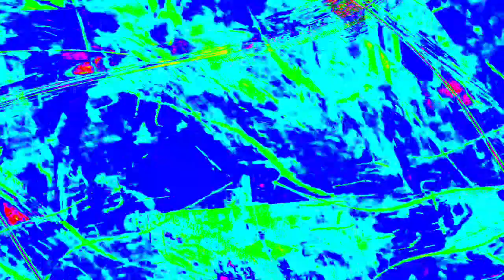[EPILEPSY WARNING] Movie 23 12 29 01h50m24s